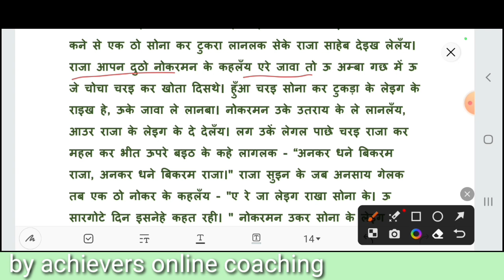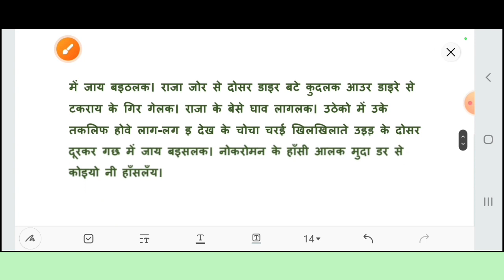नागपुरी लोककथा चोचा चरइ आउर राजा ।। Nagpuri lokkatha class by Dilip Baraik sir